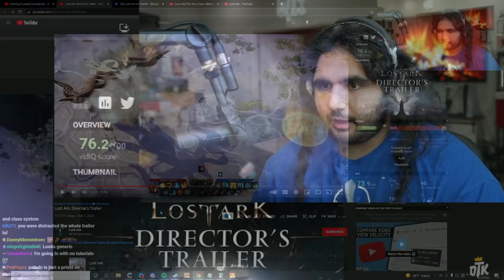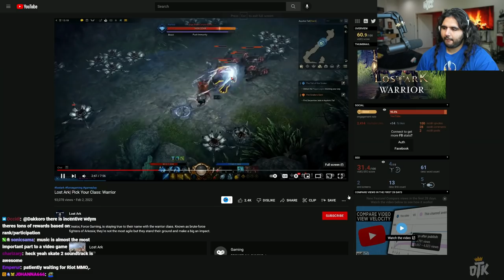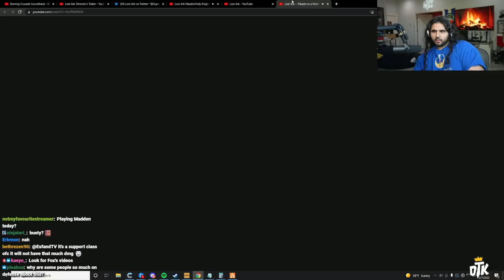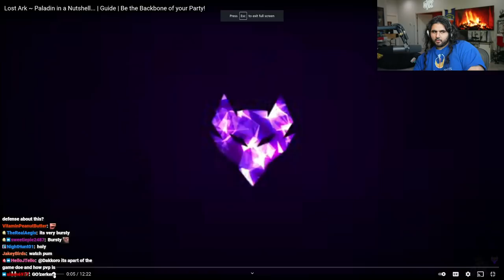Should I play Lost Ark?